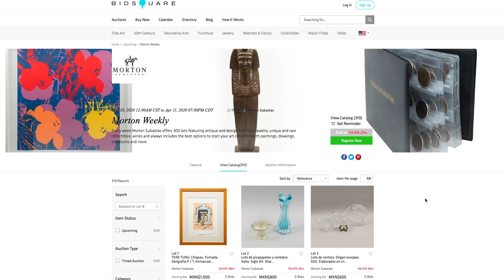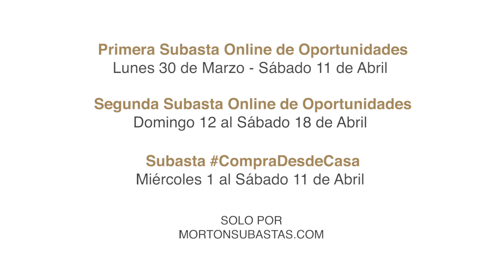Subastas Online de Tiempo Determinado - Ya Disponible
En estos días de estar en casa, te presentamos una nueva modalidad de vivir la experiencia de nuestras subastas.
Participa en nuestras subastas en línea de tiempo determinado, entra en mortonsubastas.com y da click en "Ofertar Ahora".